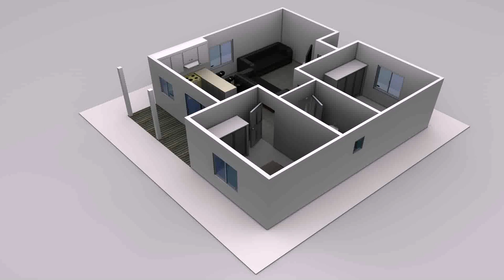House Two Bedroom Flat Design (see description)